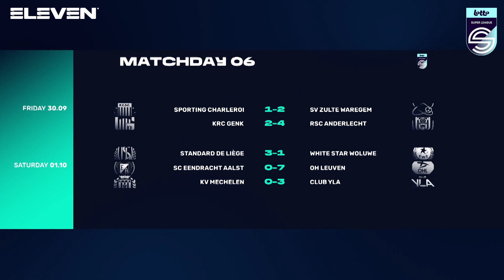Davinia Vanmechelen klaart de klus voor Club YLA - Round-up speeldag 6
Bekijk wedstrijdbeelden en reacties van de duels van de zesde speeldag in de Lotto Super League 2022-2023. Eleven Sports zendt dit programma elke maandag uit op televisie en ook voor de live verslaggeving van de wedstrijden zit je bij Eleven Sports op de eerste rij.